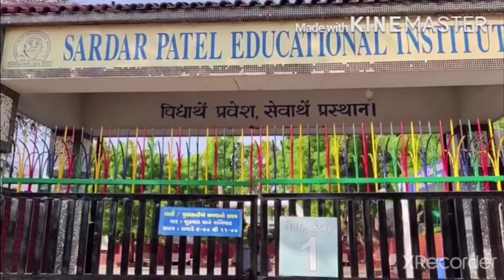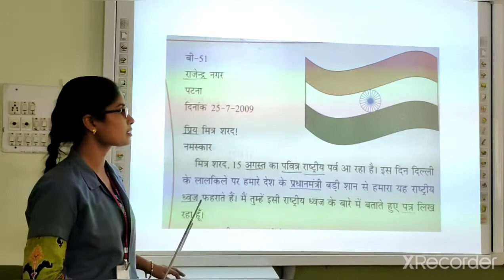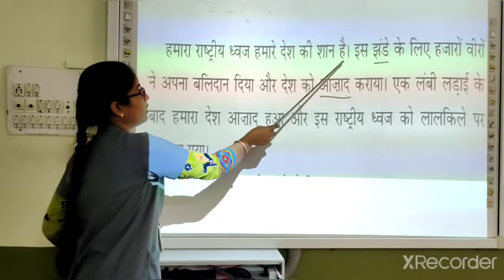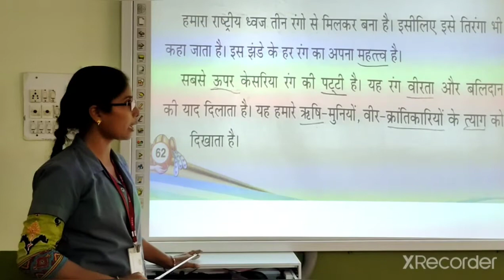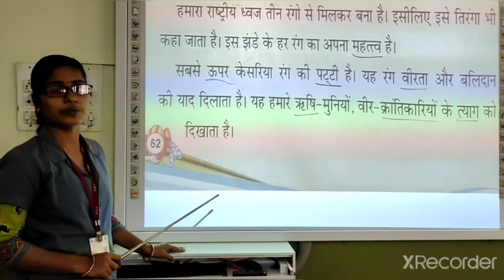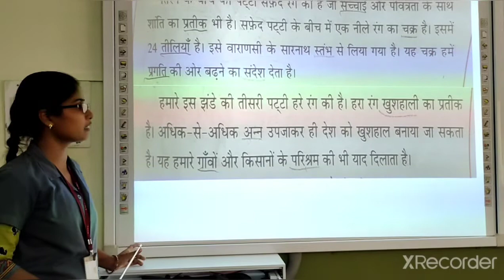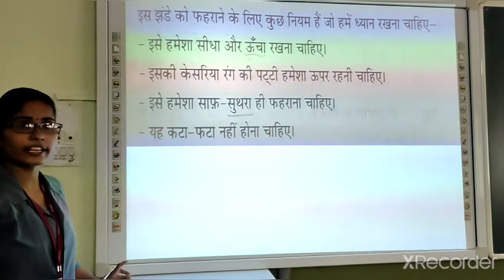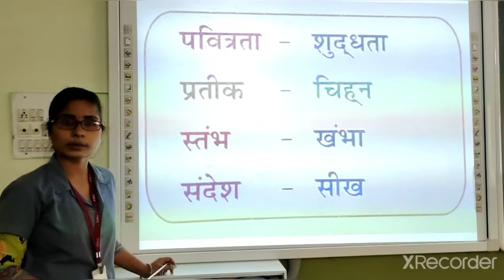STD 4 HINDI CHAPTER 13 राष्ट्रीय ध्वज पत्र 09 12 2020